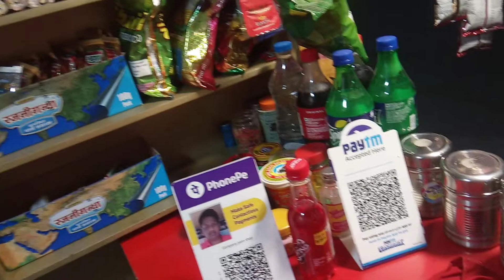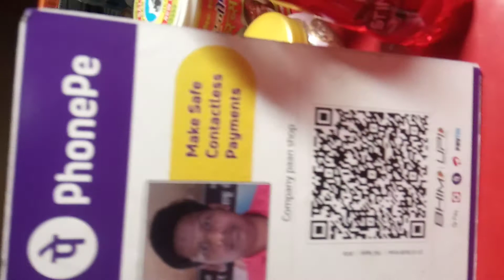Special metha paan company paan sector 34 noida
Please  visit one time